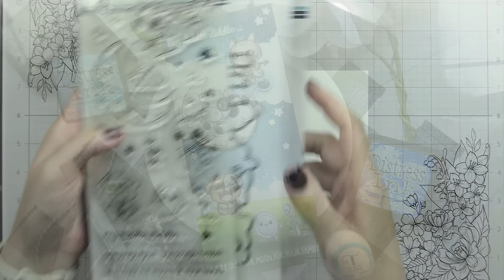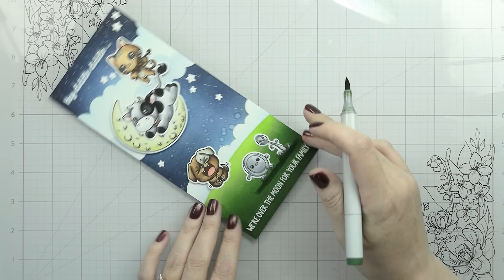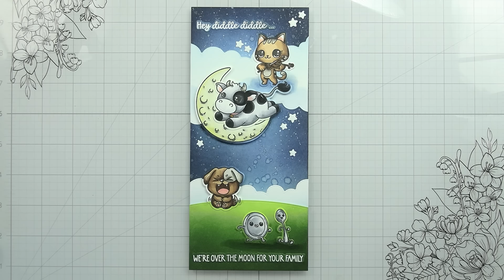Stamp & Die Cut Scene Card for Baby: Did you know?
In today's video we are using a combination of stamps, coordinating dies, and stand alone dies to create a sweet slimline baby card. Featuring products from Trinity Stamps